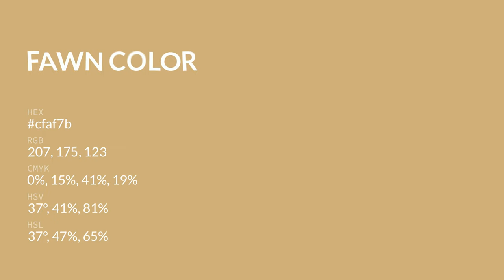Fawn color cfaf7b hex color - Yellow color - Cool color cfaf7b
What color is Fawn ? cfaf7b hex color - Yellow color - Cool color cfaf7b

Hex cfaf7b Color Code is also known as Fawn color.

Hex cfaf7b Color code in RGB color code model is created after adding 81.18% red color, 68.63% green color and 48.24% blue color.
Hex cfaf7b Color code in CMYK color (process color) code model is generated after subtraction of 0% cyan, 15% magenta, 40% yellow and 18% black.